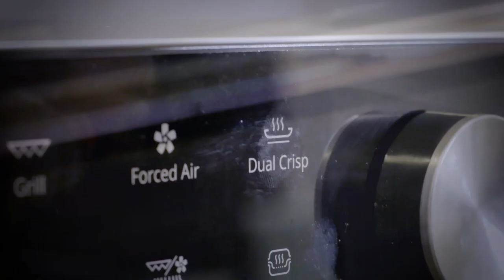Katerontbijt - NL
WIN EEN MICROGOLFOVEN TER WAARDE VAN 300€

Dit recept is het perfecte remedie tegen een kater. Spek met eieren, lekkere rösti's erbij en zeer pikante hot sauce. Of je wordt er nog slechter van of je geneest meteen. Maar het zal hoe dan ook lekker zijn!

INGREDIËNTEN:
• 1 bloemige aardappel
• 1 handvol geraspte cheddarkaas
• 8 reepjes ontbijtspek
• 3 eieren
• Hot sauce

ONMISBARE INGREDIËNTEN OP KOT:
• Peper
• Zout
• Ajuin
• Look
• Boter

RECEPT:
1. Rasp voor de rösti een bloemige aardappel met de grove kant samen met een ajuin en een teentje look. Meng goed onder elkaar en breng op smaak met een handvol geraspte cheddarkaas, peper en zout.
2. Bak de rösti’s 5 minuten per kant in boter op een middelmatig vuur.
3. Gebruik de Dual Crisp functie van de microgolfoven om het spek te bakken. Dit duurt ongeveer 2 à 3 minuten. Indien je deze functie niet hebt, kan je uiteraard een gewone pan gebruiken.
4. Voeg drie eieren toe aan het gebakken spek en bak nog enkele minuten totdat de eieren gaar zijn.
5. Werk af met hot sauce en zeg vaarwel tegen je kater.
6. Smakelijk!

Mensen die het mogelijk maken dat ik onnozel kan doen in mijn keuken en er video's over kan maken.